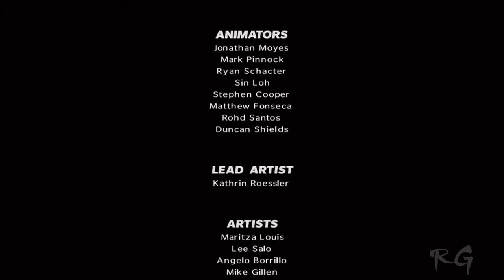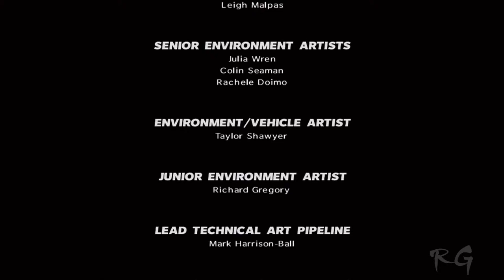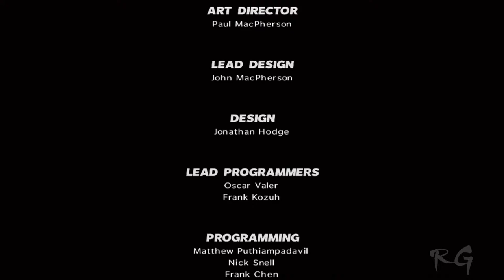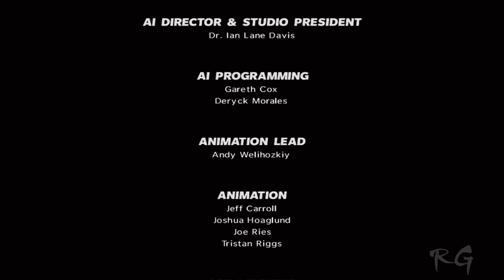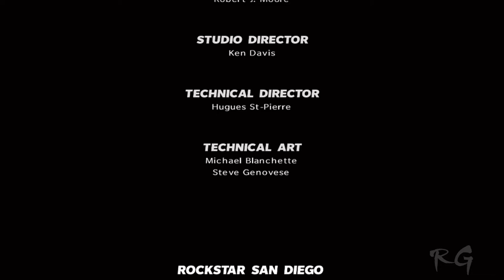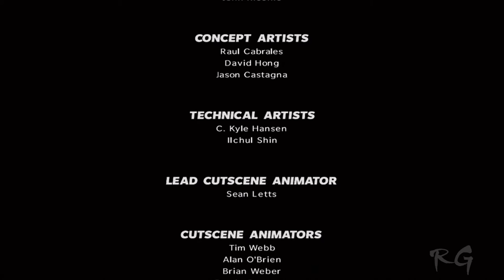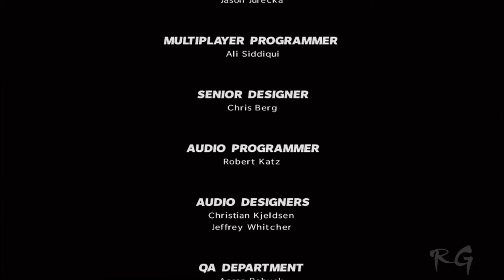Max Payne 3 - [Part 37] - (Chapter 14: One Card Left To Play & Ending) HD 1080p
Max Payne 3 - Part 37, Let's Play Max Payne 3